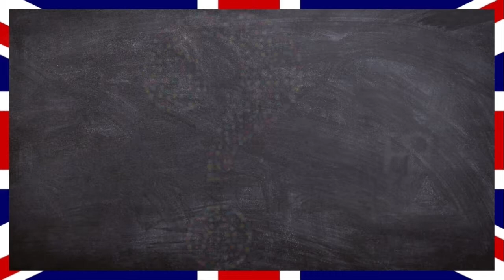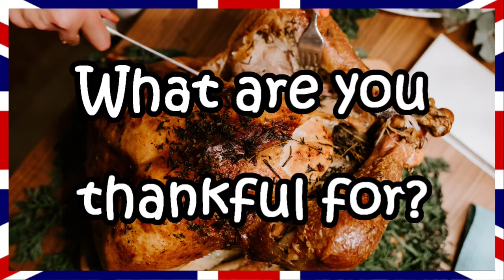A Thanksgiving Story | English for Adults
The following little story is about Thanksgiving. While listening, pay attention to the use of Past Simple and Past Continuous. Also, make note of the irregular forms of some verbs and the changes in spelling in the Present Participle. In some cases the Present Participle is used not for the Past Continuous, but in other ways. Pay attention to that!

If you become my Patron, you can download this as a PDF!